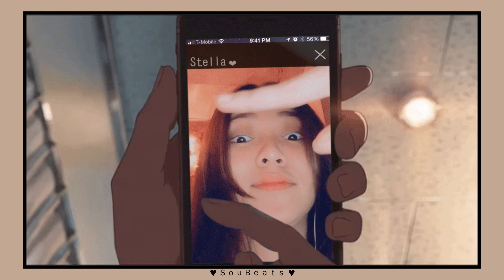Lo-fi Beat - " Ｓｔｅｌｌａ ♥ " | Prod.SouBeats | ChillBeat | Chill Lofi | 2 A.M ~ lofi |Chillmusic| 2021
HEY THERE!. IF YOU LIKE THIS BEAT PLEASE LIKE AND SUB. IT WILL HELP ME A LOT. THANK YOU SO MUCH

🎹 Prod: SouBeats

🎧 This beat is free for non-profit use. If you use it, you must credit me (prod. SouBeats).

                                                               It's
                                                         SouBeats
                                                             Baby